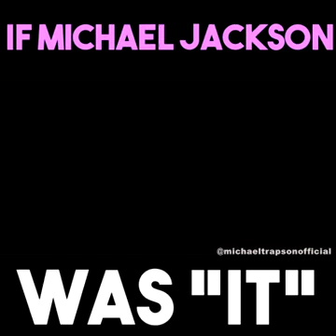Se Michael Jackson avesse interpretato IT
Un simpatico cortometraggio in cui Michael Jackson veste i panni del pagliaccio Pennywise in IT